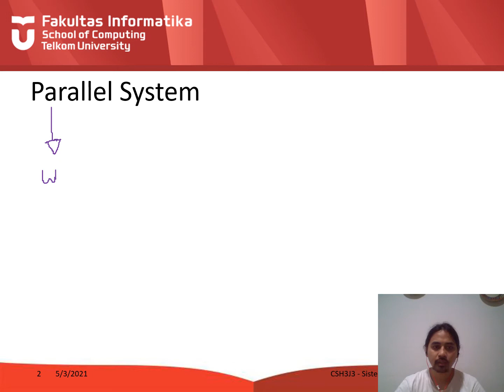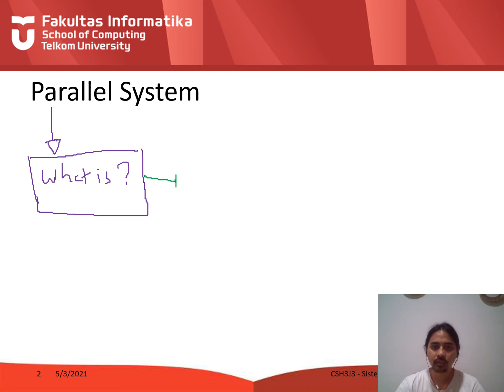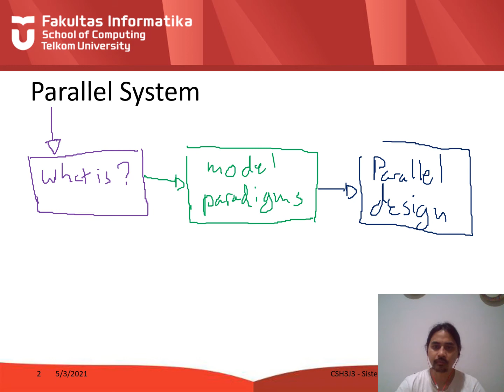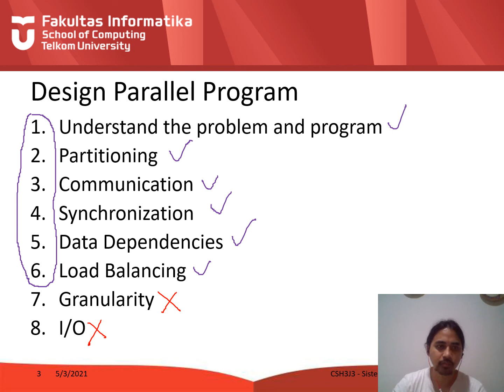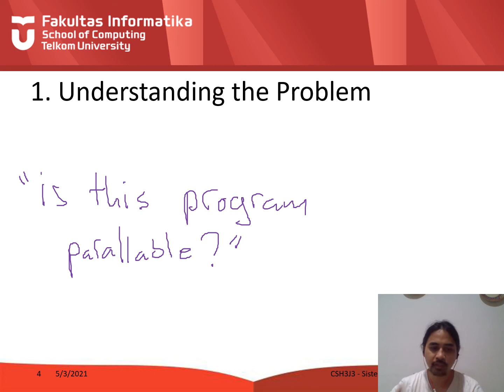SISTER Meeting 10 Video 1 Design Factors